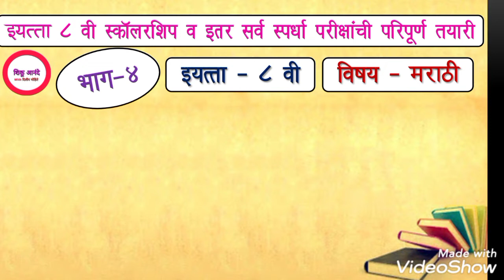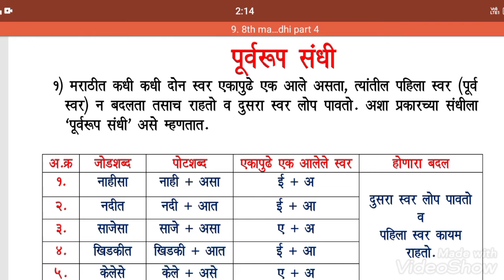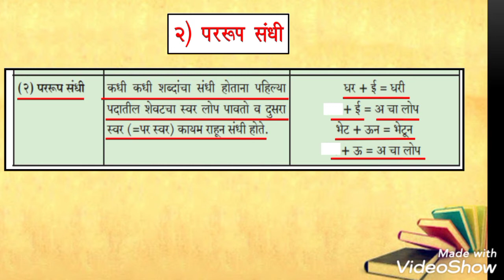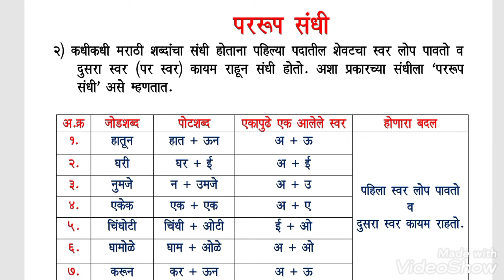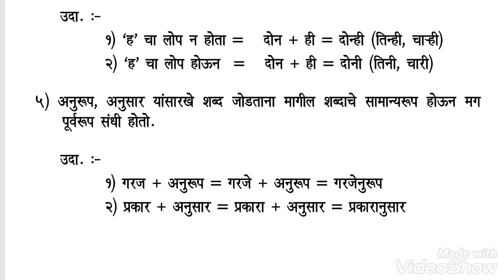std.8th scholarship bhasha marathi Sandhi भाग - 4, स्वरसंधी व्यंजनसंधी,विसर्गसंधी,पूर्वरूप,पररूपसंधी